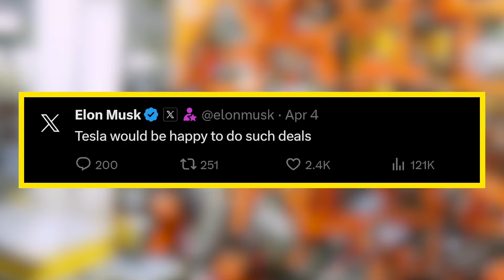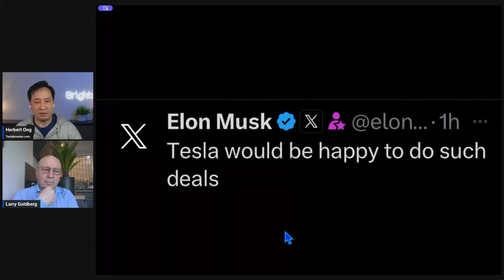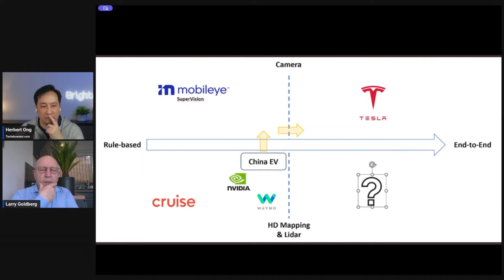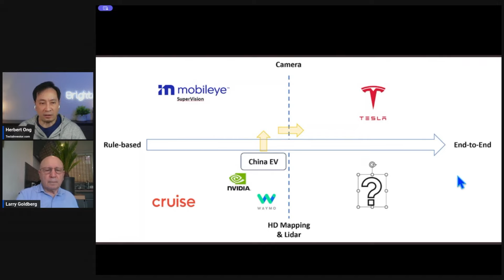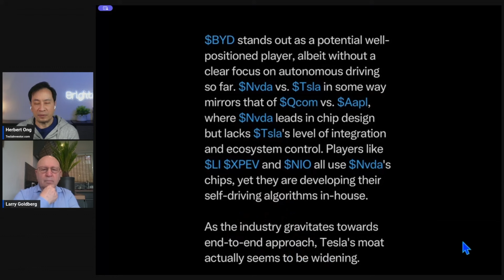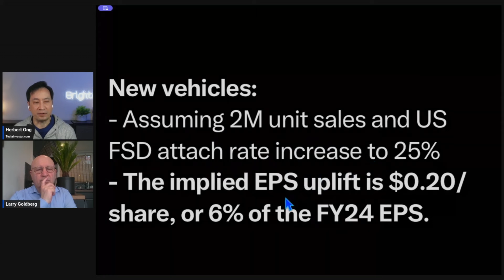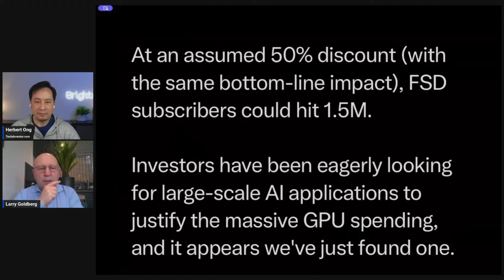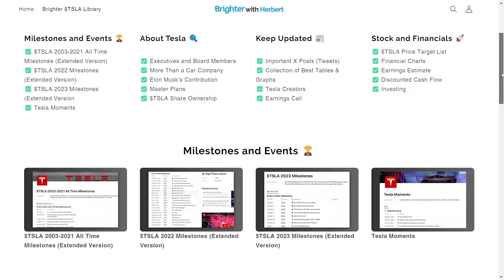Tesla Executives Drop FSD Business Model BOMBSHELL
Larry Goldberg is a serial entrepreneur (co-founder of Sapiens Decision), angel investor, and co-author of the book “The Decision Model”.

X: @herbertong

Author is invested in many Humanoid companies and is long TSLA and other stocks at time of original video publish date.

All views expressed are personal opinion as of date of recording and are subject to change without responsibility to update views. No guarantee is given regarding the accuracy of information on this channel. Neither host or guests can be held responsible for any direct or incidental loss incurred by applying any of the information offered. Author is long TSLA and other stocks at time of original video publish date. All views expressed are personal opinion as of date of recording and are subject to change without responsibility to update views.  No guarantee is given regarding the accuracy of information on this channel.  Neither host or guests can be held responsible for any direct or incidental loss incurred by applying any of the information offered.  Author is long TSLA and other stocks at time of original video publish date.